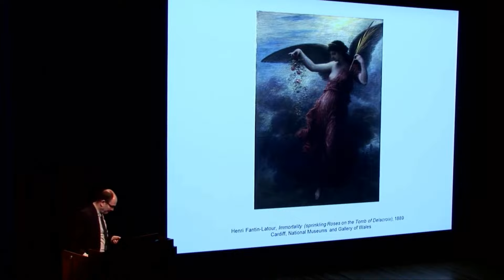How to Pronounce Delacroix (Real Life Examples!)